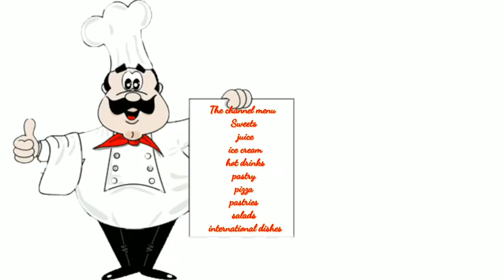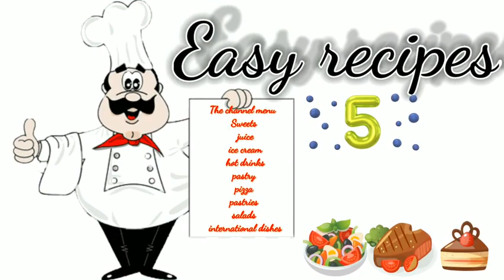ا سكونز انجليزية لذيذ جداً مع الشايEasy recipe for English scones